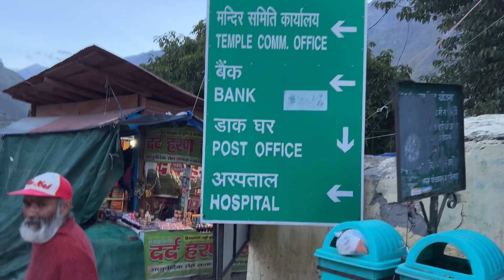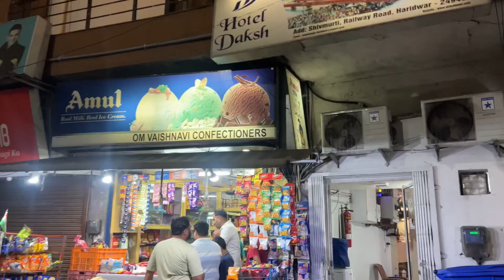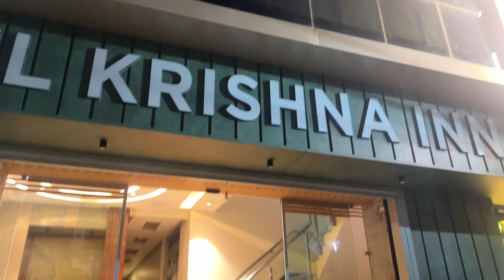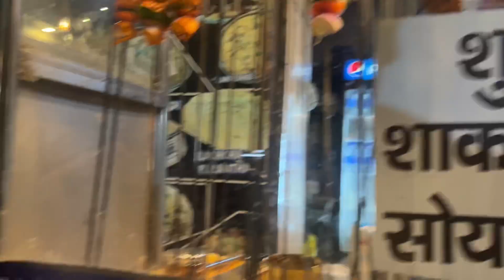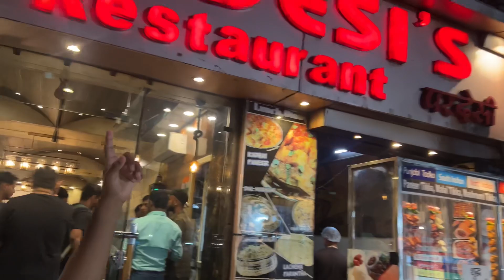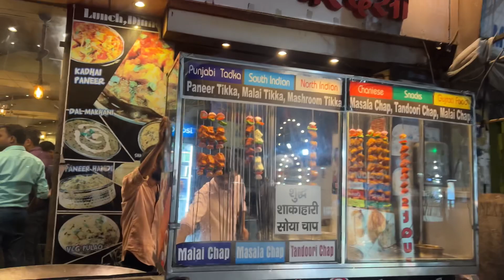Badrinath darshan kori Haridwar palo || India 1st village Mana village salu || Khar Khua Lora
Badrinath Baba ak darshan kori Haridwar ahi palo❤️, India ar 1st village Mana village salu-Zubeen dadar Tumi Suwa Jetia gaan gai ahilo

Your Quaris -
Trip
Train
Delhi
Haridwar
Rampur
Sitapur
Sonprag
Gourikund
Kedarnath
Badrinath
Char dham
GoPro 9
Mana village
India 1st village

• Category : Album
J Sub Category : Modern Song
J Langauge : Assamese

Guwahati, Assam